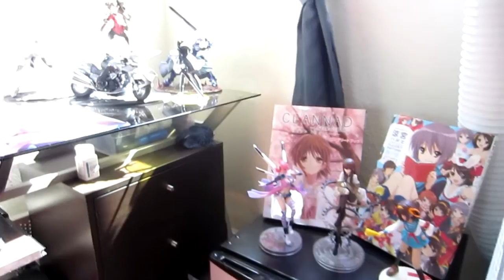My Gundam & Figure Collection 10/15/12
Just showing my how much my collection has grown throughout the year.